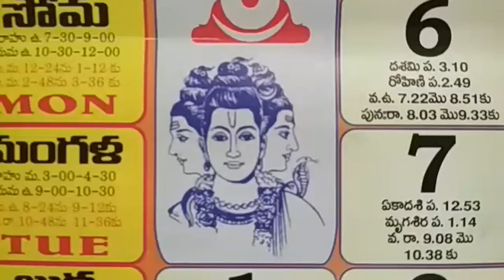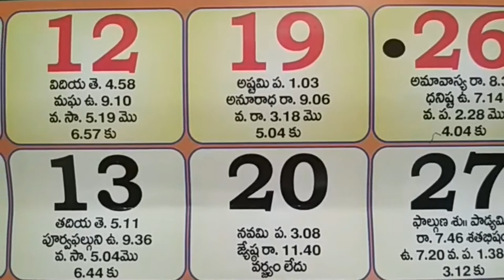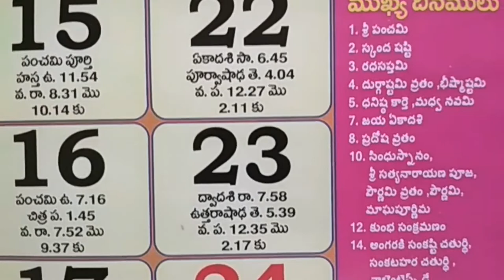Telugu Calendar Panchangam February Festivals | February Month Calendar Holidays & Festivals | 2017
telugu panchangam today 2017,
telugu panchangam muhurtham 2017,

Telugu Complete Calendar February Month Holidays & Festivals List 2017. Telugu Calendar with Important Festivals Holidays,.
తెలుగు పంచాంగం కేలండర్, తెలుగు కాలెండర్ మంచిరోజులు,
తెలుగు కాలెండర్ మంచి తిథులు, తెలుగు పంచాంగం ముహుర్తాలు,
తెలుగు పంచాంగం చూడటం ఎలా, తెలుగు పంచాంగం మద్యమ తిధులు,
తెలుగు పంచాంగం అధమ తిధులు, తెలుగు క్యాలండర్ పండుగలు విశేషాలు,
తెలుగు పంచాంగం పండుగలు విశేషాలు, తెలుగు కాలెండర్ తిధులు వాటి అధిపతులు,
తెలుగు క్యాలండర్ లో మంచి రోజు చూడడం, తెలుగు కాలెండర్ లో మంచి రోజులు ఎలా చూడాలి, తెలుగు పంచాంగం మంచి రోజులు ఎలా తెలుసుకోవాలి,

calendar february, calendar  february month, calendar february, calendar february month,